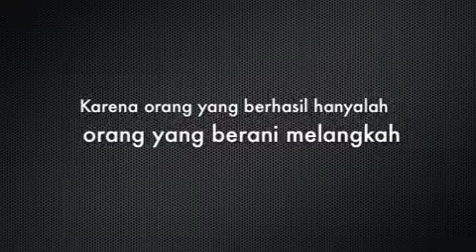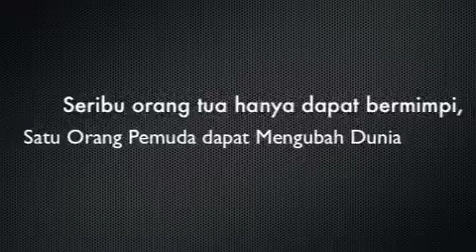Closing CITRAPATAGGIKA - Flutura Night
The closing video for CITRAPATAGGIKA's last day - Flutura Night

Credits:
Video Editor: Anastasia Arvika
Videographer: Valerie Christella
Credits also go to:
OSIS SMA Santa Ursula 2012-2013
PSUMB
TPSU, TTM/MD, Kolintang, Gamelan Bali, Gamelan Jawa, Angklung, Padus
Suppported by:
Coldplay's Paradise
Ricardo Tohme's Project